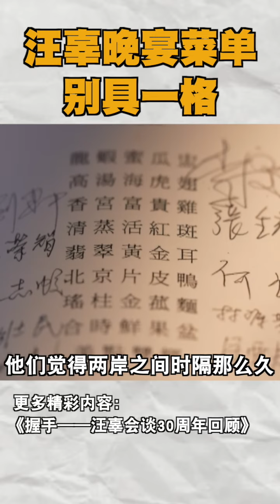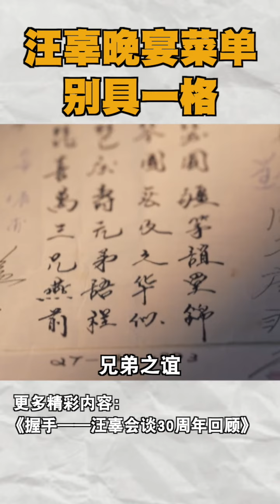汪辜會談30周年 ｜晚宴菜單 別具一格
1993年4月27日晚，汪道涵設宴招待台灣代表，晚宴的菜單別出新意——情同手足、琵琶琴瑟、喜慶團圓、兄弟之誼.